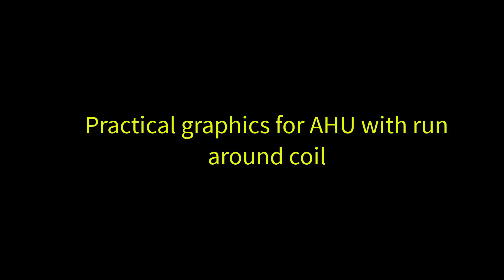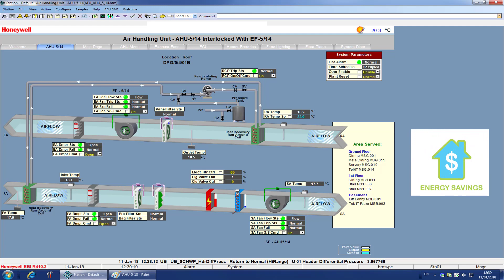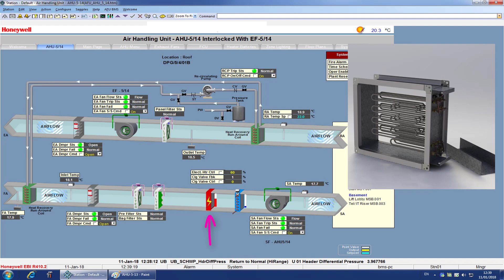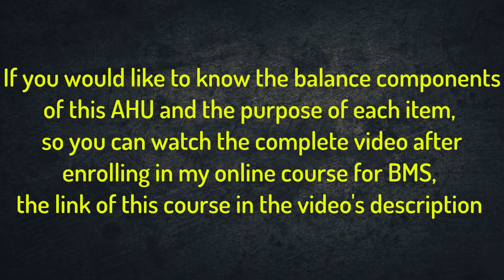The Ultimate Guide To BMS Graphics: Everything You Need To Know - MEP Courses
Unlock the power of BMS Graphics with our comprehensive video Courses.

Learn about the installation, functions, and operation of BMS control systems from experts who teach you the BMS Control Systems.

Discover how HVAC BMS control systems work, explore the basics of Tridium BMS control systems, and dive into the world of Trend BMS control systems.

Gain insights into BMS and EPMS control systems, as well as BMS lighting control systems.

Get to know Johnson Controls BMS system and the role of BMS system control panels in building automation. Whether you're looking to understand the fundamentals or delve deeper into advanced topics like BMS and DDC control systems, this video has you covered.

Join us as we unravel the complexities of BMS control systems and empower you with the knowledge to optimize building management and automation. Don't miss out on this educational experience!

Bestseller BMS Online Course in English - BMS Course

Hurry! Click on this link to get instant access to our BMS Online Course.

BMS Intro for Field Devices

Whether you want to start a business or advance in your career, our courses will provide the perfect foundation to build a successful future.

Don't wait any longer! Unlock all access to +320 lectures with many practical videos in +9 courses today. Click this link to learn more about our full mep package of courses and get started on your learning journey.